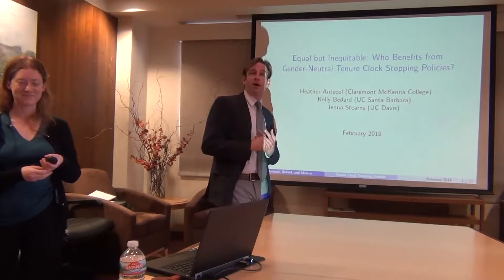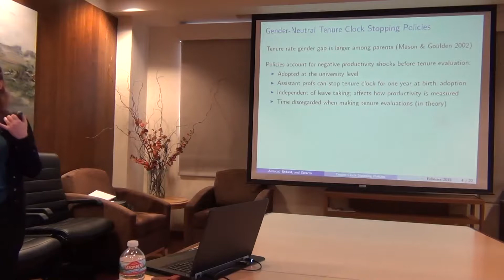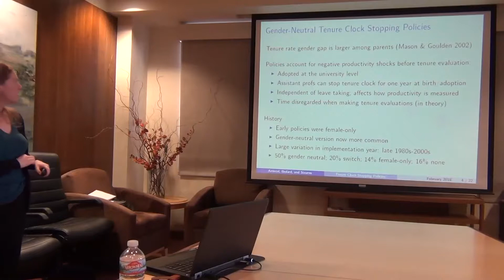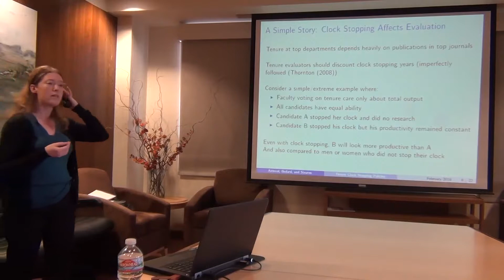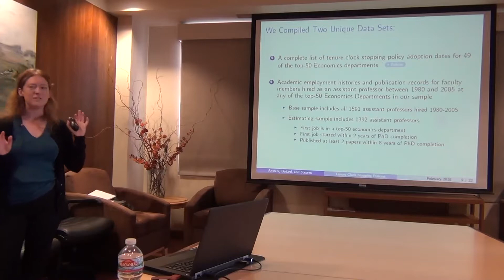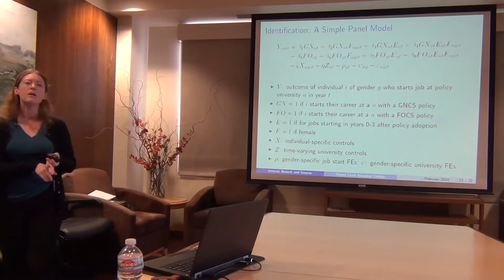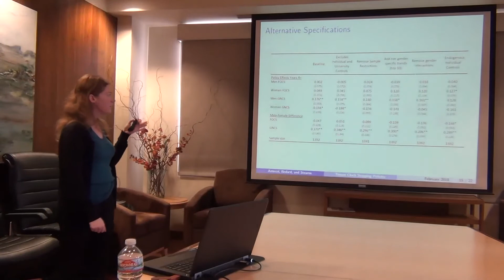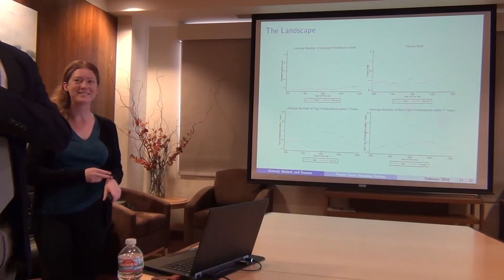Equal but Inequitable: Who Benefits from Gender-Neutral Tenure Clock Stopping Policies?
Jenna Stearns, University of California-Davis